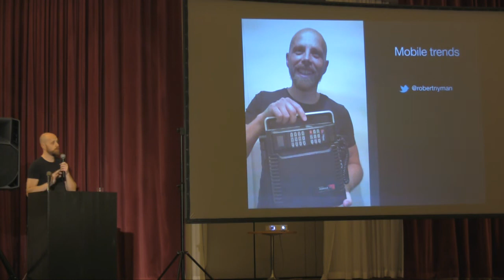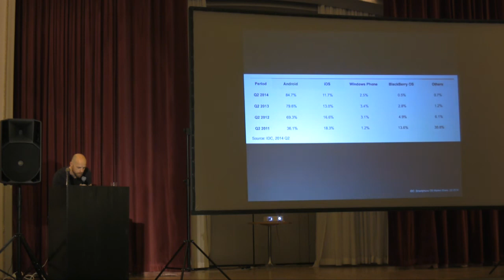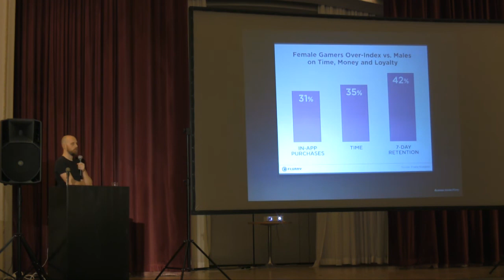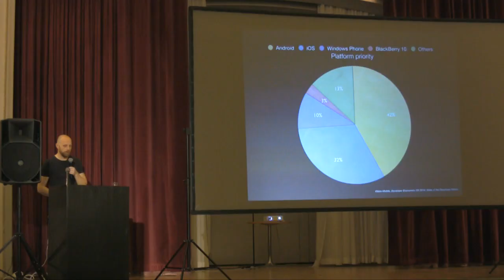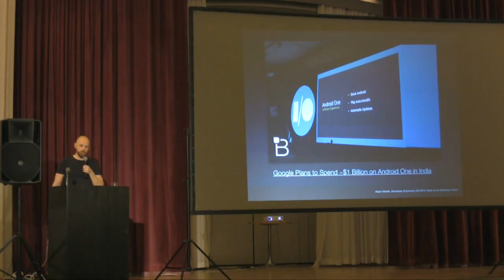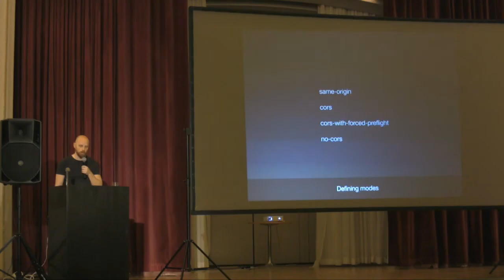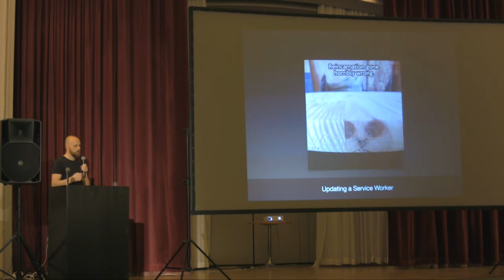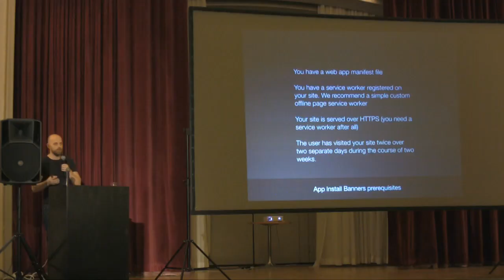Frontend.fi - Robert Nyman: Mobile trends the market and new technologies on the web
Robert talks about mobile trends, the market and new technologies on the web, like Service Workers and improved web app experience.